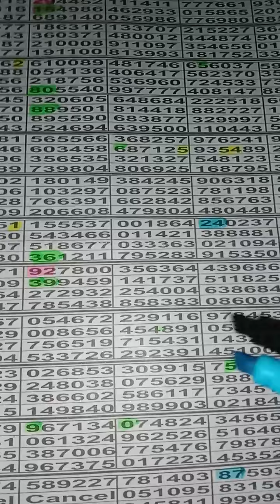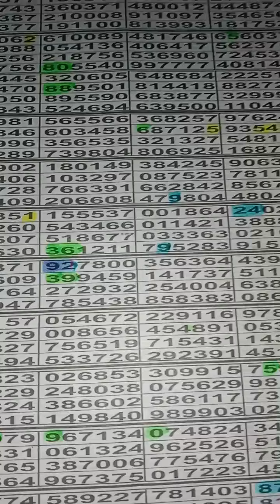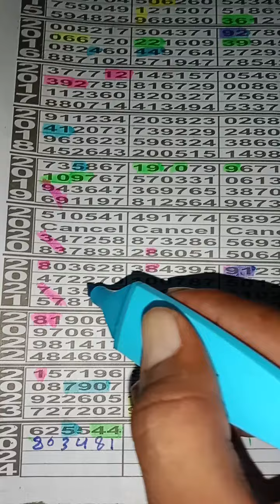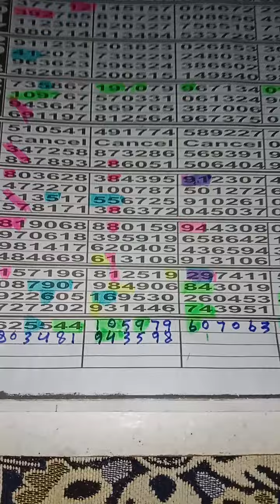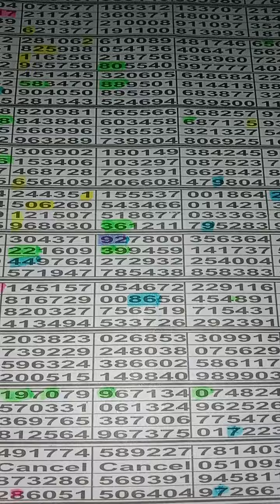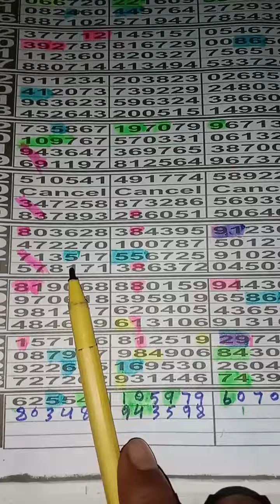Thailand bond 7500 back akrra routine formula 1/5/2024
Thailand link routine formula
Thailand Prize Bond Guess Paper
prize bond guess paper
prizebond